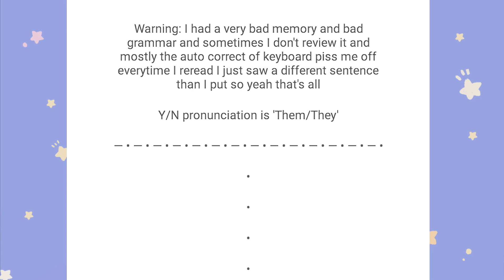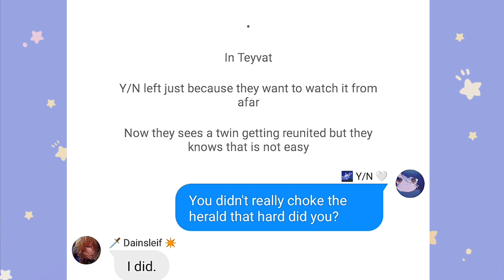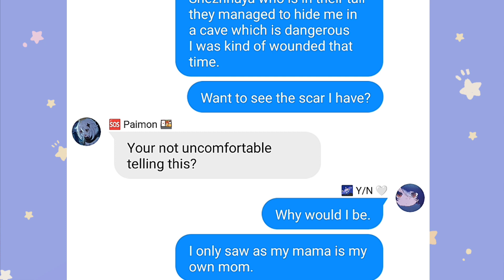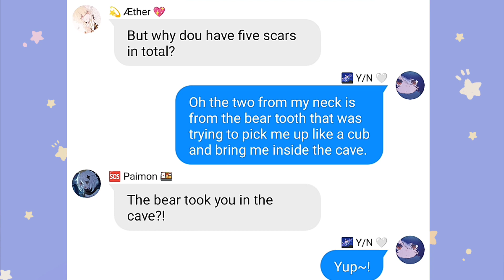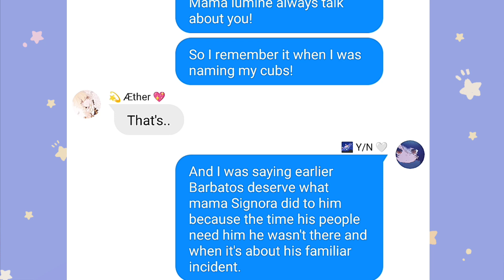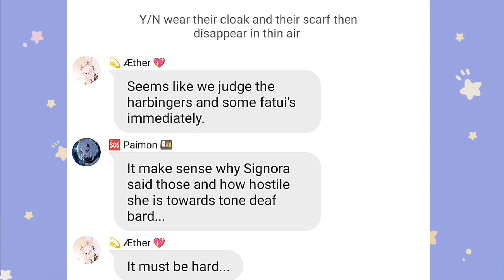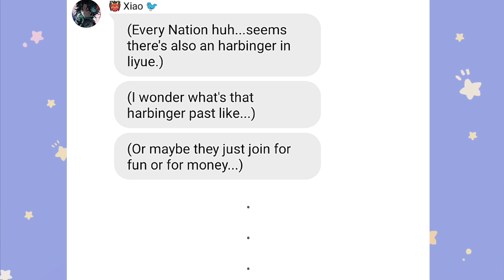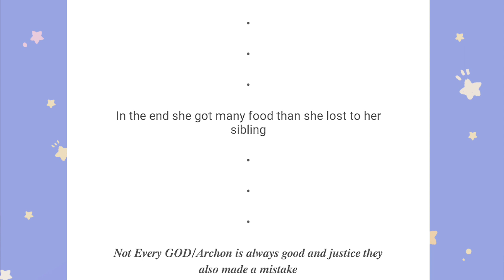Genshin impact text: The child of Harbingers child! Y/N x Genshin impact || Part 6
CREDITS/COLLAB WITH MY BESTIE: サイレント M